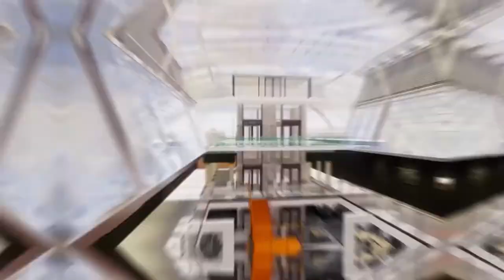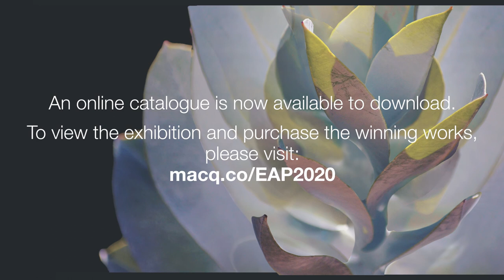2020 Macquarie Group Emerging Artist Prize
We are delighted to announce eight emerging visual artists were awarded the 2020 Macquarie Group Emerging Artist Prize at an immersive virtual event. This year, due to the challenges of the pandemic, we’re supporting more emerging artists by having multiple winners.

To learn more about the winning artists and their artworks, follow the Macquarie Group Collection on Instagram @macquarieart